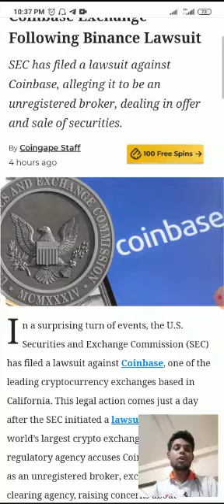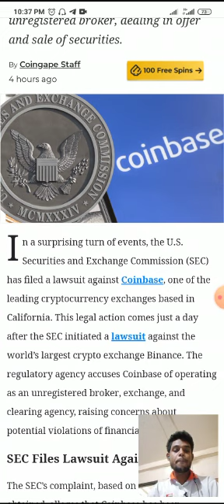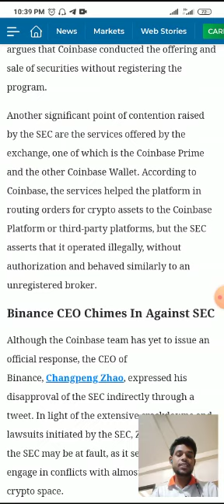🚨 Breaking: 🇺🇲 US SEC Sues Coinbase Exchange Following Binance Lawsuit ⚖️SEC has filed a lawsuit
TRUSTED Crypto Exchange

PARTNERSHIP Proposal